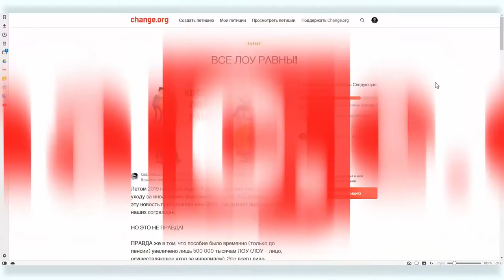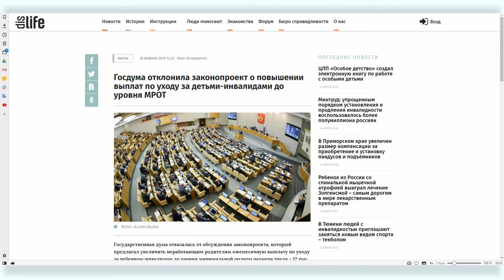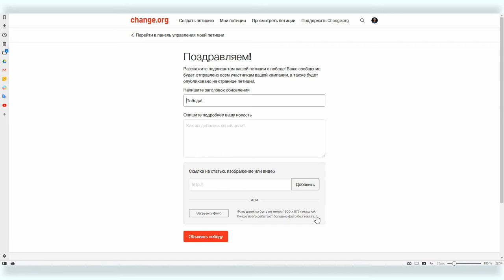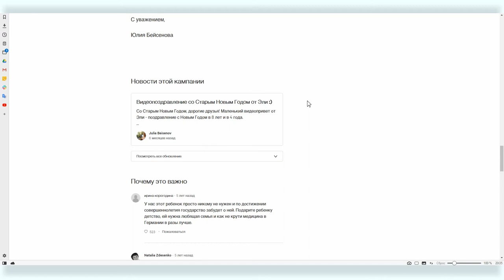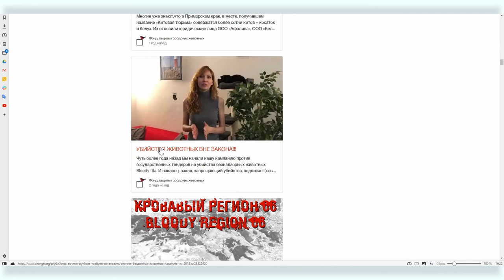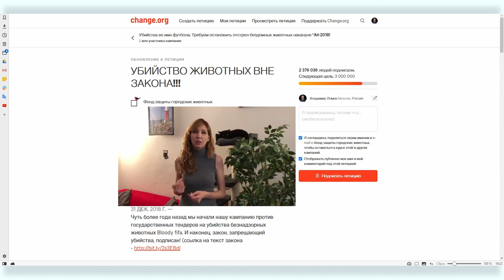Секреты побед на Change.org #8: результат и победа